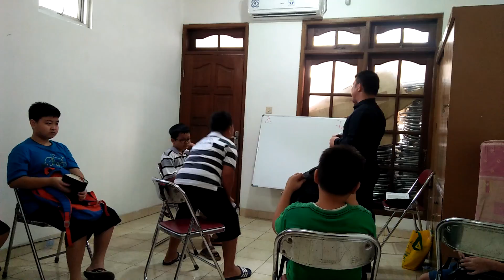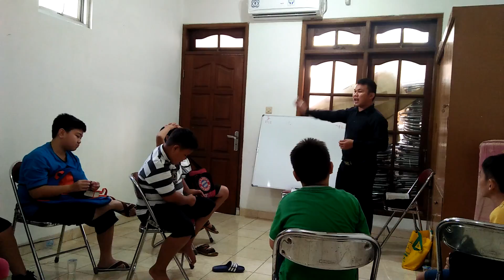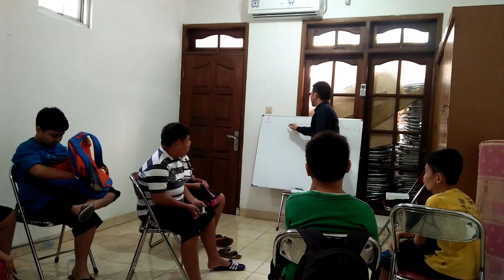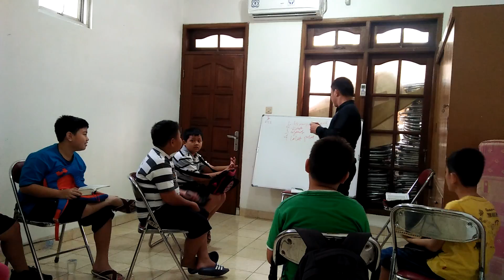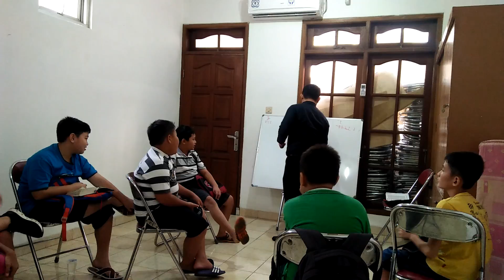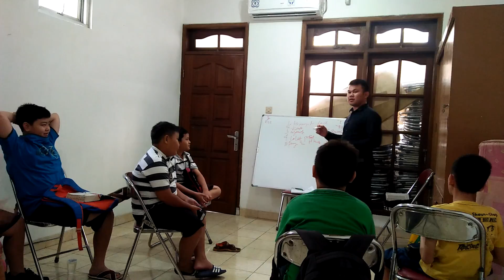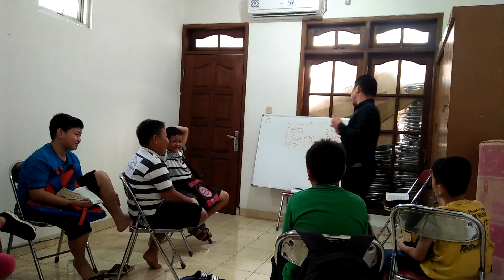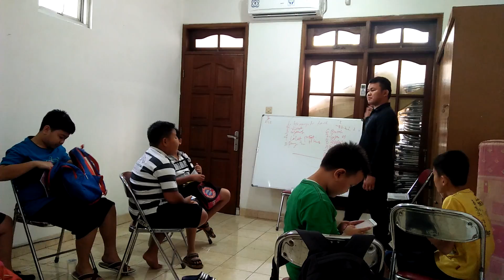23 Juli 2017